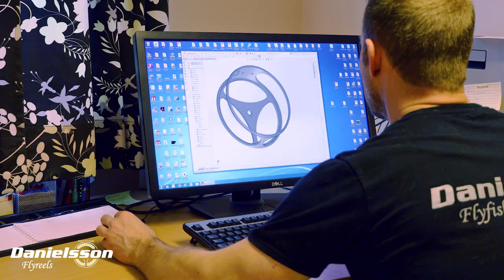Danielsson Flyfishing - Where it all begins!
Följ med på en resa bak i tiden, från vaket på din fluga till en obehandlad klump aluminium.